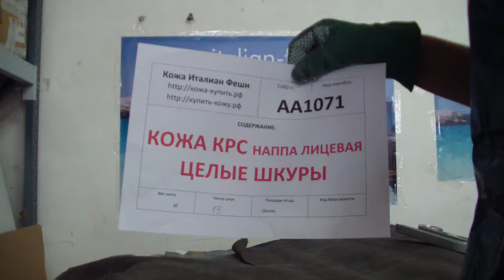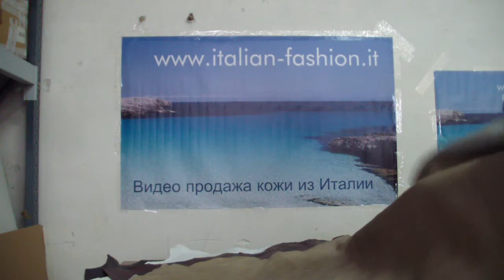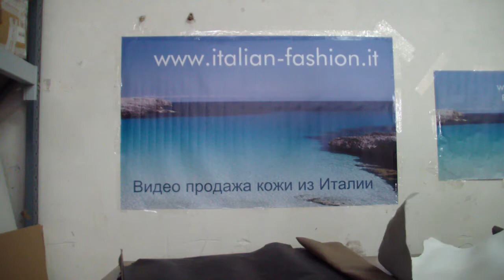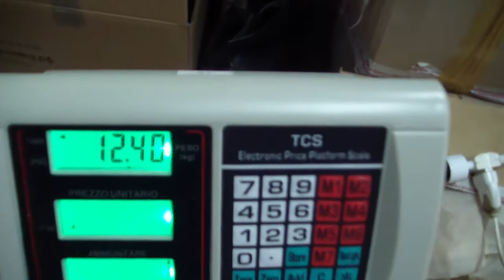Коробка АА1071 - Кожа наппа МРС - Целые шкуры